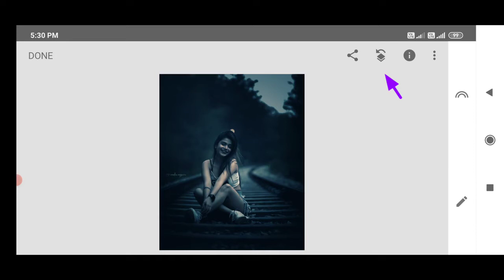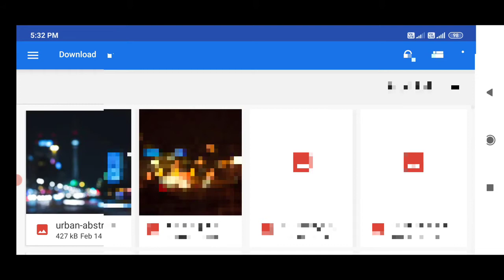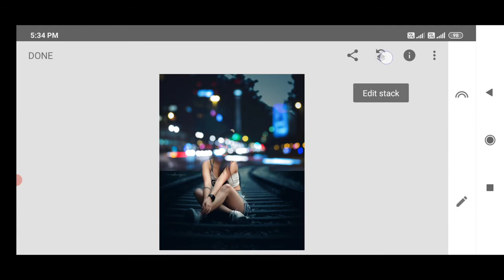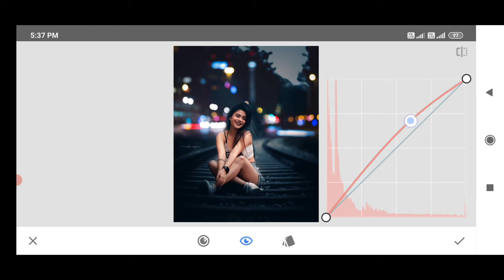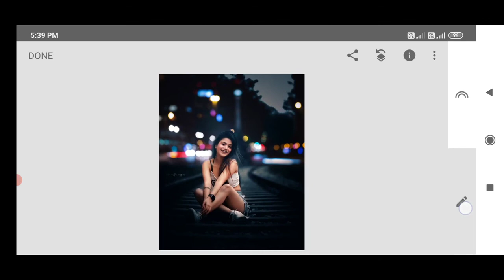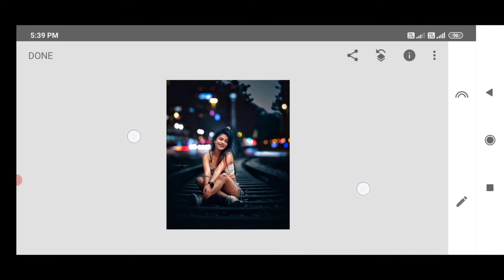BEFORE AFTER SNAPSEED.